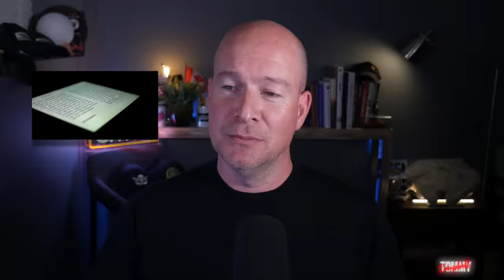Donald Trump’s Bigly Fraud Lawsuit & Marjorie Taylor Greene Trashes Electric Planes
Donald Trump, Don Jr, Eric and Ivanka could be out of business and in jail thanks to a new civil suit by NY AG Leticia James. Marjorie Taylor Greene trashes electric planes while Lauren Boebert exposes the secret Chinese menu items in the bible. By popular demand I read another hilarious genuine page from Lauren Boebert’s book and review the latest in stupid and more. Comedian Tommy Campbell is back with his news satire, funny twitter roasts and his popular Don Jr impression, Donald Trump impression and more topical comedy humor and political news satire.

Political satire news and topical comedy from tommy campbell comedian